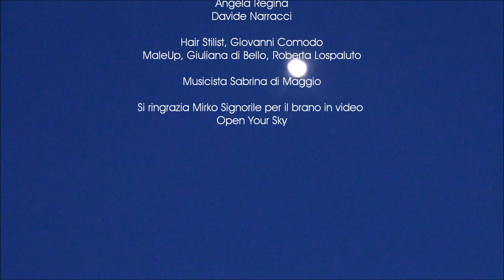Seconda Primavera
Progetto di Gabriella Reznek in collaborazione con Florisa Sciannamea
Reportage video foto di Massimo Nardi

Presso Masseria Jesce  Teatro della MemoriaMuseO ContemporaneO
Altamura BA

Per tanti anni ho stretto tra le mani 9 rondini rintagliate nel cuoio, con la speranza di riuscire a farle volare, come fanno i bambini con i loro aquiloni; per tanti anni ho cercato le persone che avessero voglia di spiccare in volo accanto a me, per raccontare il loro Amore per la vita, per raccontare il loro Nuovo Volo.
Le rondini:
Elisa Barucchieri
Nole Biz
Mariella Lippo
Franca Mazzei
Mary Moramarco
Emar Orante
Maria Passaro
Tiziana Schiavarelli
Florisa Sciannamea

12 i creativi chiamati a interpretare e creare i costumi per la Seconda Primavera, (in ordine casuale):
Lucrezia Pastoressa, Saverio Maggio, Filomena Pucci, Erminia Anemone, Maria Vittore, Rossana Giovinazzi, Rossella Spano, Jessica Polignano,Florisa Sciannamea, Angela Gassi, Rebecca Berloco, Gabriella Reznek

fotografia:, Angela Regina, Davide Narracci,
Massimo Nardi Letizia Gatti
Corana della Regina di Antonio Moramarco
Musicista Sabrina di Maggio
Si ringrazia per il brano Open Your Sky
 inserito in video Mirko Signorile

Giovanni Comodo Hair Stylist,
Giuliana di Bello Male Up
Roberta Lospaluto
Masseria Jesce, uno degli scenari più belli del nostro territorio:
MuseO ContemporaneO